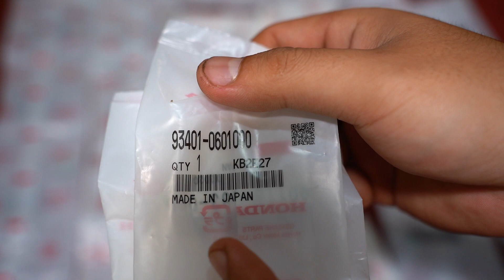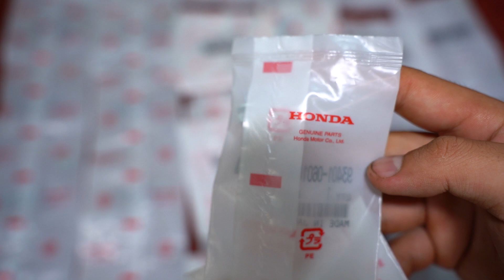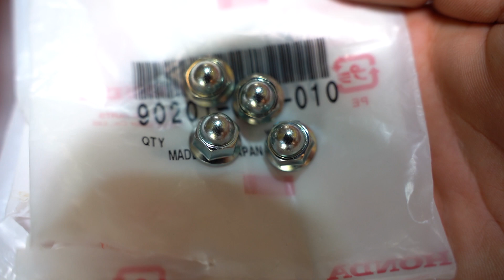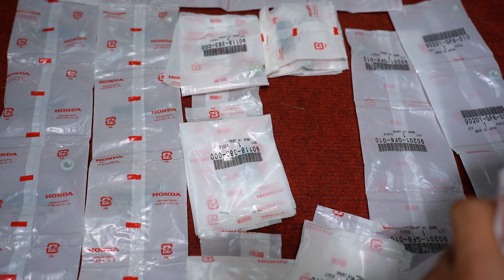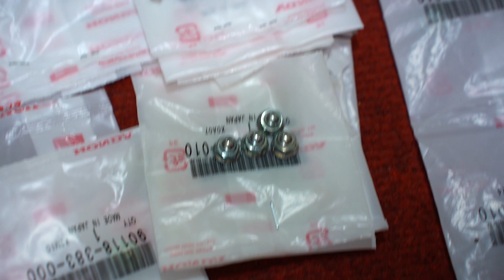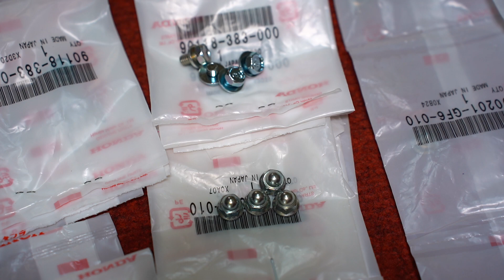ỐC cacte Dream thái, ốc đầu bò dream thái ✅chuẩn Honda Japan 🇯🇵ĐỒNG GIÁ 350K/BỘ